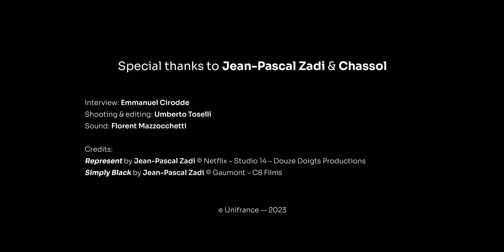Duets: A talk bewteen filmmaker Jean-Pascal Zadi and music composer Chassol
DUETS
Get ready to witness the synergy between cinema and music like never before! In our fresh "Duets" series, we shine a spotlight on the dynamic partnerships between French filmmakers and music composers. 🎬🎼

For our first episode, join us for an electrifying talk between filmmaker Jean-Pascal Zadi and music composer Chassol as they unravel the secrets and creative process that brought Zadi’s Simply Black" ("Tout simplement noir") musically to life. 🌟🎥🎶